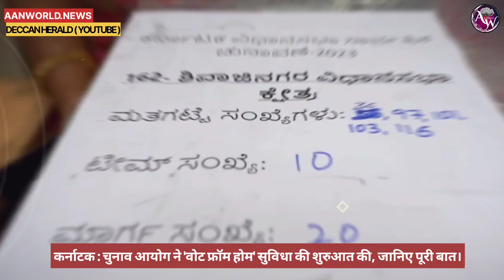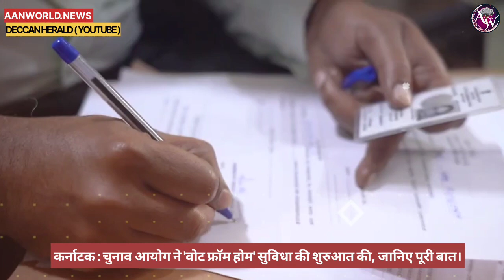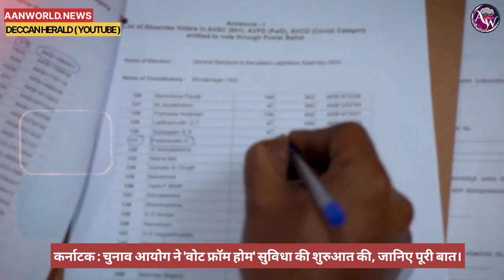Karnataka Election | Election Commission started 'Vote from Home' facility | Karnataka Opinion Pole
Election Commission started 'Vote from Home' facility | Karnataka Opinion Pole | Karnataka Election Survey